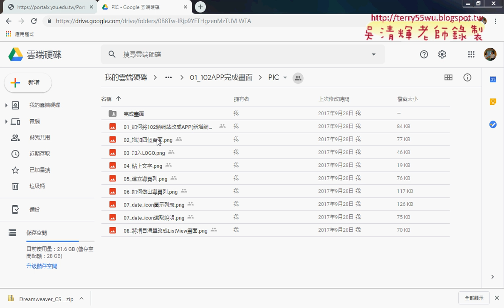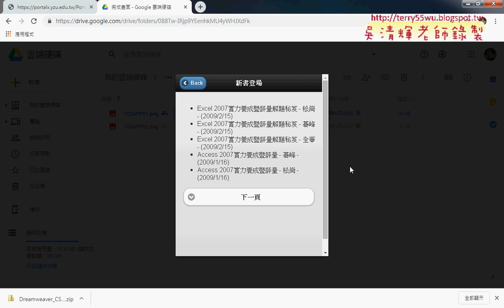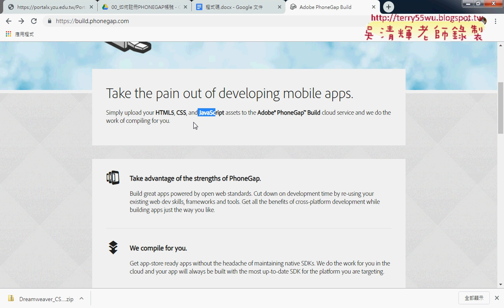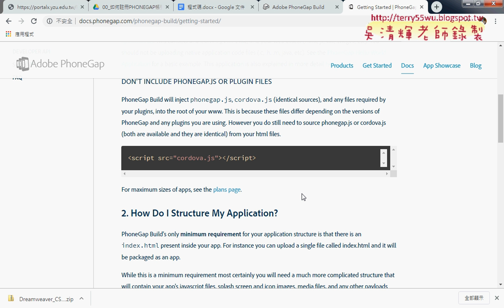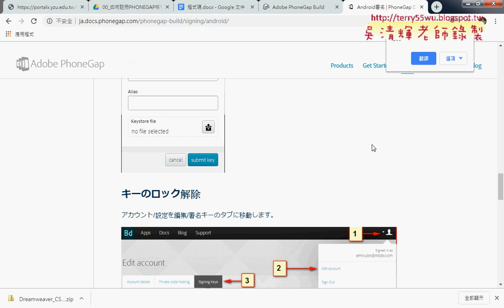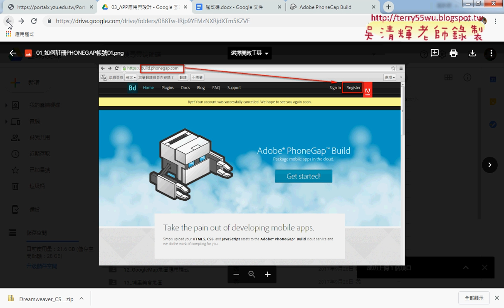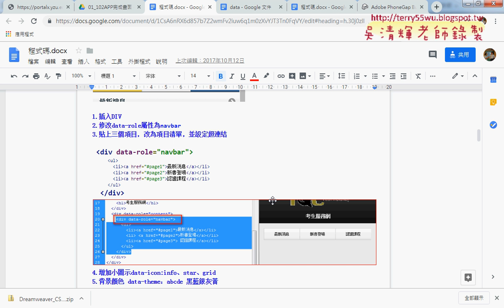01 註冊Phonegap帳號與執行DWCS6程式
第7次：
01_註冊Phonegap帳號與執行DWCS6程式
02_新增網站與新增HTML5網頁存為index
03_插入四個頁面與加入圖檔
04_加入三個頁面文字與連結

課程簡介
1.雲端應用(以GOOGLE雲端應用為例)
2.YOUTUBE使用與建立頻道
3.APP應用
4.APP設計與發佈

吳老師  108/3/7